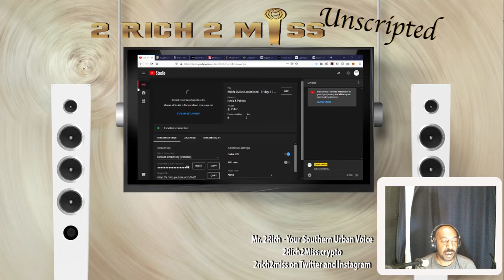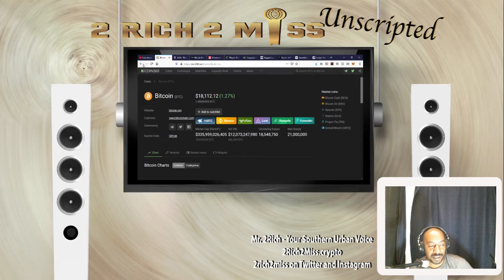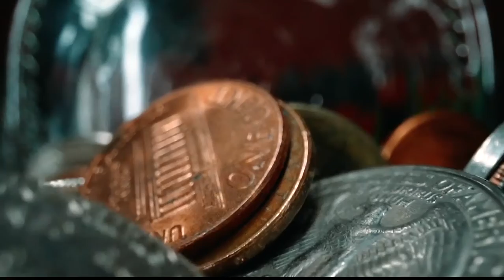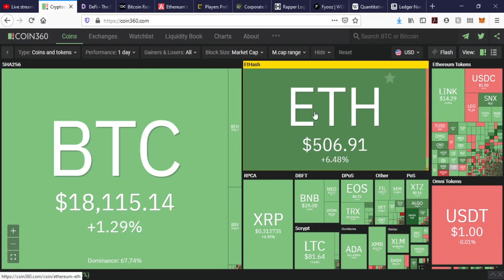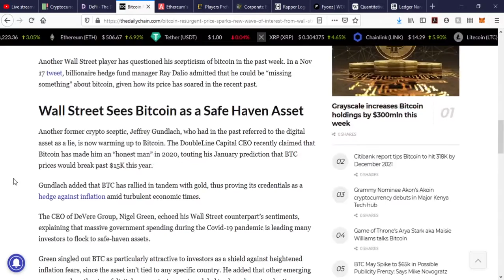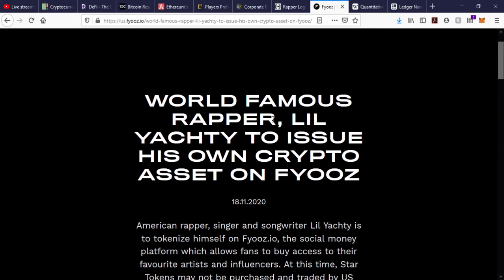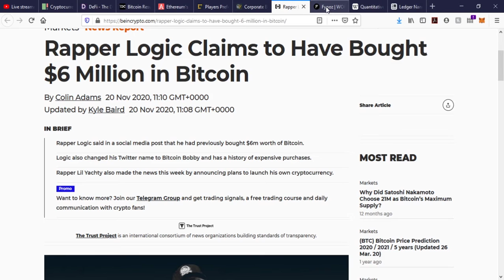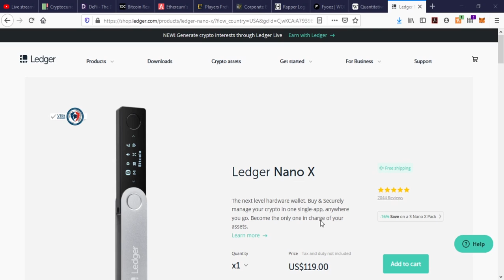BTC BobbyBitcoin lilyachty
In today's episode of 2Rich 2Miss Unscripted we discuss BTC, BobbyBitcoin, lilyachty, and more.

Checkout my Unstoppable Domain Decentalized Website
                                    -2rich2miss.crypto-
Accepting BTC, ETH, & XRP from your metamask or trust or other hot wallet
In the event that you don’t want to take @BitcoinVegan’s Course http://
and would prefer someone to walk you through it and give
you specific unbiased information on safely getting started properly in the
NOT A FINANCIAL ADVISOR. I provide direct specific education for the time
period requested about the topic that is meant to be discussed. I provide suggestions
based on my actual experiences and tell you my actual results for the purposes of
educating you and providing you with tools that you can use to build your portfolio.

TAX RESOURCES FOR YOUR CRYPTO
CryptoTrader.tax - For generating easy simple reports from all the major
exchanges in a format that’s perfect for your tax professional.